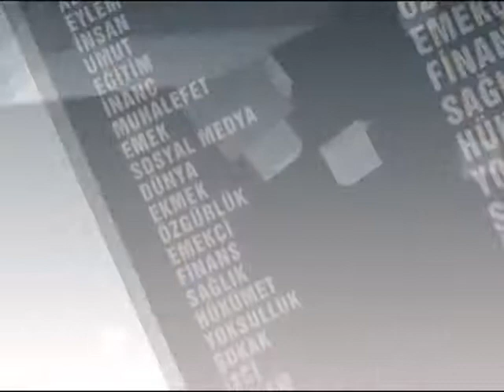Karşı pencere (19.01.2016)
Zeliş Irmak’ın Hayat Televizyonu'nda sunduğu Karşı Pencere programında, Nor Zartonk Eş Sözcüsü Sayat Tekir ile Hrant Dink’in katledilmesi ve ardından yaşananlar hakkında konuşuldu.